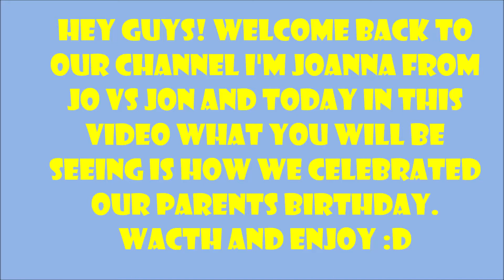My mom and dad's birthday celebration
See how we smashed cake on eachother and enjoyed our parent's birthday!